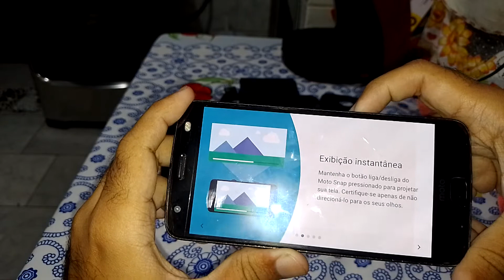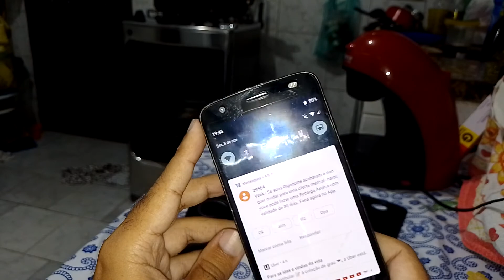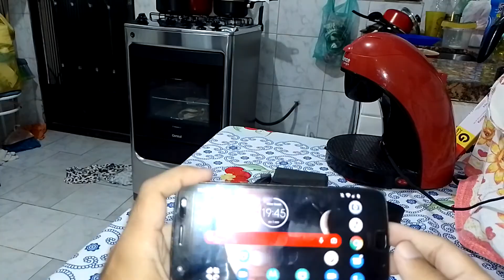Insta-share , o moto snap projector da linha moto Z em 2021 motoz2force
continua minha saga em comprar os snaps do moto z hoje trago o moto snap de projetor comprei ele no enjoei  está em ótimo estado de conservação  mais pra frente vou trazer outro snaps se tiver em um preço bom

vídeo gravado com o